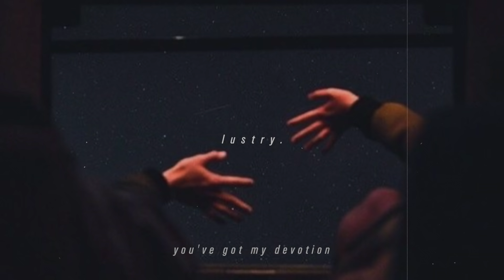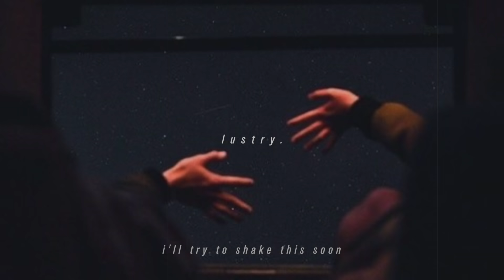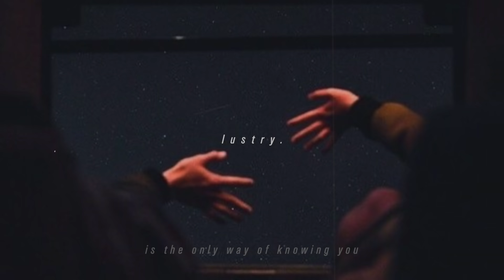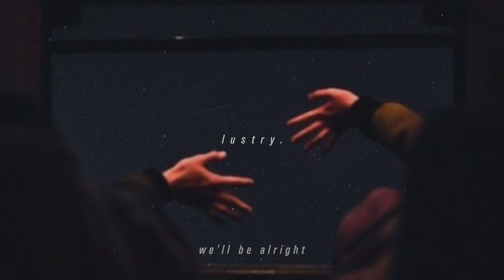harry styles - fine line (slowed & reverb) [with lyrics]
slowed down (& reverb) version fine line by harry styles.